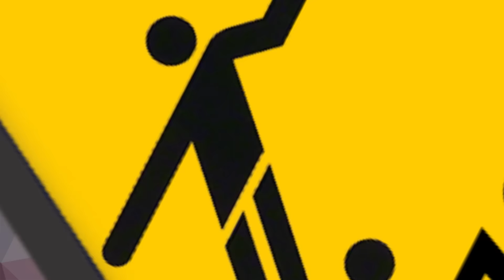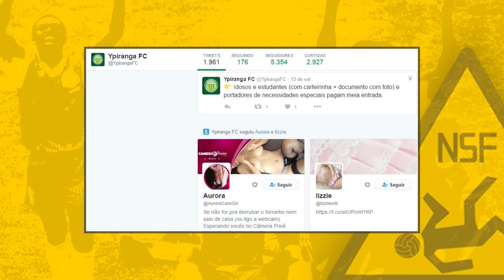BRASILEIRO INCENDIANDO A EUROPA E ESTAGIÁRIO NO 5X1 - NSF 12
O que bombou no futebol mundial nos últimos dias está no NSF #12, com brasileiro colocando fogo no maior clássico da Sérvia e aquela zoeira que você já tá acostumado. E não riam do estagiário do Ypiranga de Erechim.